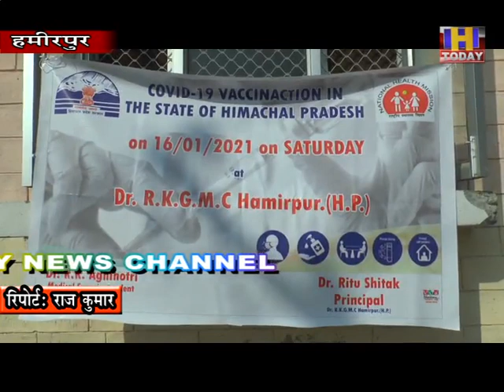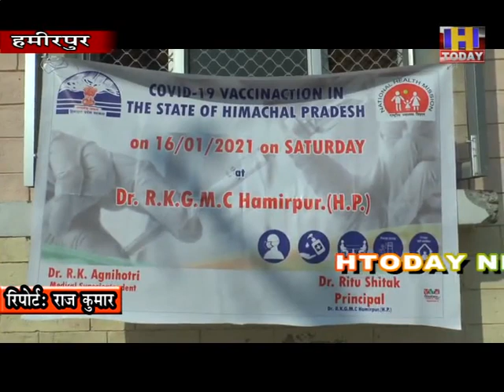29 jan 10 मेडिकल कालेज के 45 डाक्टरो, स्वास्थ्य कर्मियों ने कोरोना वैक्सीन लगवाई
मेडिकल कालेज के 45 डाक्टरो, स्वास्थ्य कर्मियों ने कोरोना वैक्सीन लगवाई